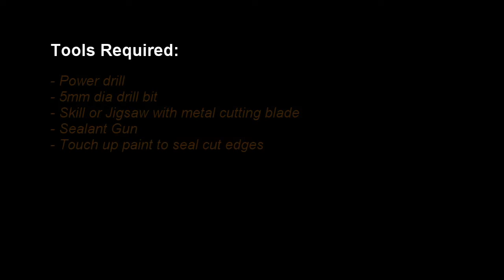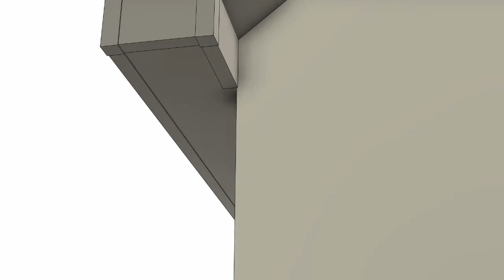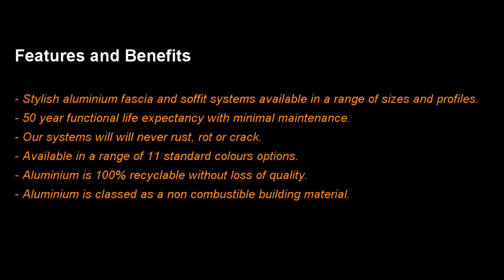How To Install Aluminium Soffit and Fascia | Alugutter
Aluminium fascia and soffit installation guidance.

Alugutter® is a UK manufacturer and online retailer of premium quality aluminium eaves systems. Through research, investment and development, our products have been designed to offer the very best in terms of style, performance, value and durability.

Alugutter offers a range of stylish aluminium fascia and soffit systems with a 50 year functional life expectancy. Available in 11 standard colours and a variety of profiles and sizes.